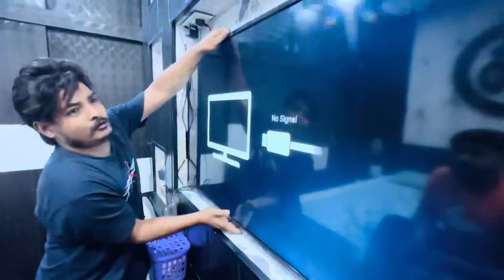BHAIYA ne GHR aate hi tod di NEW LED😭😭💔|| RS 50000 ka NUKSAN HO GYA😭😭😭